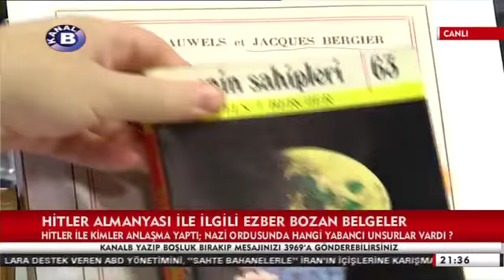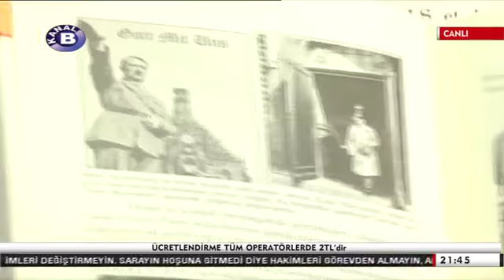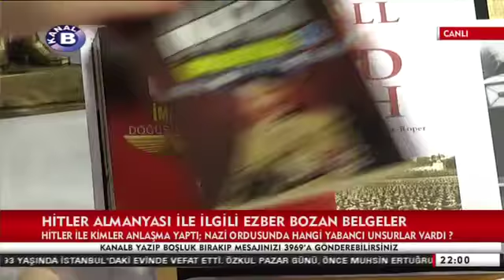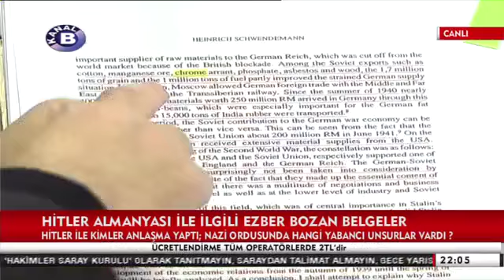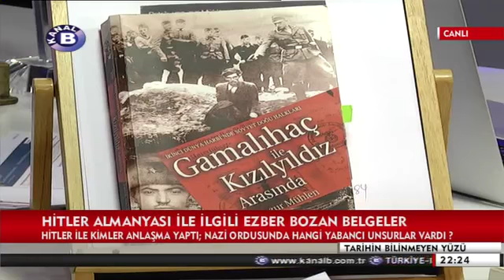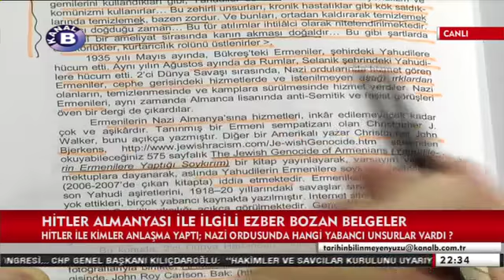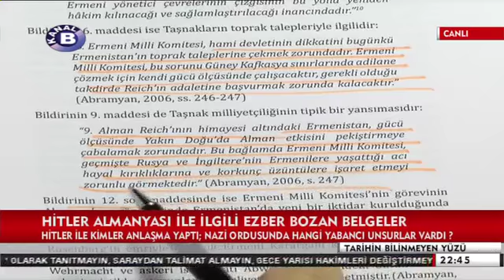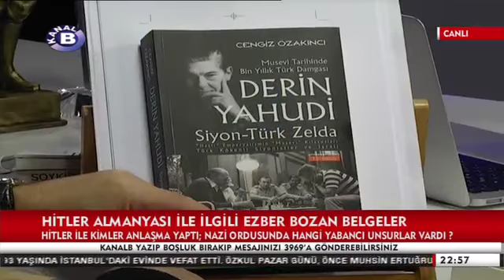Tarihin Bilinmeyen Yüzü 06.01.2018 | Cengiz Özakıncı | Nazi Ordusundaki Yabancı Unsurlar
Kanal B 6 Ocak 2018 tarihli "Tarihin Bilinmeyen Yüzü" programında Levent YILDIZ'ın konuğu Araştırmacı-Yazar Cengiz ÖZAKINCI; Hitler-Stalin Antlaşması; Hitler-Vatikan Antlaşması; Hitler Ordusunda Ermeni Birlikleri, Yahudi Askerler; Hitler-Mussolini İşbirlikçisi Irkçı Faşist Kürtler; Hitler'le İlgili Uydurmalara Karşı Ezberbozan Belgelerle Gerçekleri Açıklıyor.